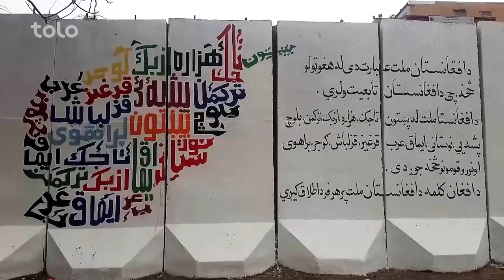سلام ۱۳۹۶ بزرگترین برنامه تفریحی سال / Salam 1396 biggest entertainment show of the year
سلام ۱۳۹۶، بزرگترین جشن نوروز و سال نو
Salam 1396, biggest celebration of Nawrooz and New Year

دراین برنامه ما بهترین خاطرات و دست آورد های فرهنگی سال را مرور میکنیم و نوروز و سال نو را با شور و شادی آغاز میکنیم ما چهره های مطرح و محبوب شما دربرنامه دعوت کردیم از هنرمندان نامدار چون نغمه و هنگامه تا آوازخونان محلی کشور ،شربت گله زن افغان که با چشمان آبی شهرت جانی دارد تا امید شریفی نقاش که با نقاشی های زیبا چهره کابل را رنگین ساخته چهره های نخبه هنر، فرهنگ و ورزش افغانستان مهمان ما هستند و هنرپیشه های موفق شبکه خنده برای شما طنزهای جالب اجرا خواهند نمود برای تماشای یک شب به یاد ماندنی با خانواده طلوع در بزرگترین جشن و برنامه تفریحی سال با میزبانی مجیب عارض و مصطفی عزیزیار  باشید

In this show, the best memories and cultural achievements of the year come up for review. We will begin the New Year with joy and happiness.  Further, we invite your popular and well-known singers such as Ms. Hengama , Naghma and a couple of local singers.  From the iconic Afghan woman with a worldwide fame, blue eye Sharbat Gul, and the painter Omid Sharifi who has made a rainbow in Kabul with his picturesque paintings to the elite faces in artistic, cultural, and sport spheres of Afghanistan will appear in the show at our invitation. Meanwhile, you will be entertained with the hysterical comedies performed by Shabak e Khanda actors. Salam 1396 has been designed to provide you with the biggest entertaining show and a memorable New Year’s Eve along with TOLO TV family hosted by Mujeeb Arez and Mustafa Azizyar